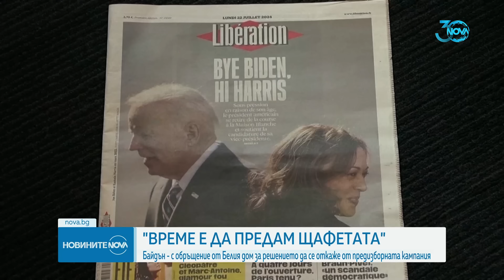Новините на NOVA (25.07.2024 - обедна емисия)